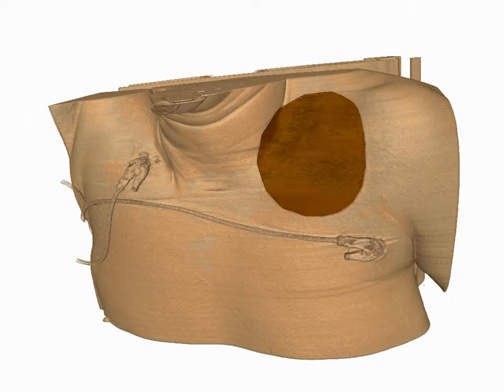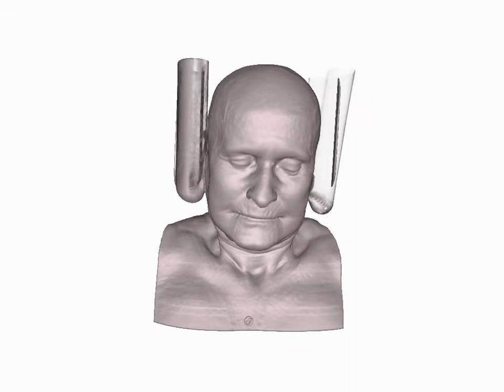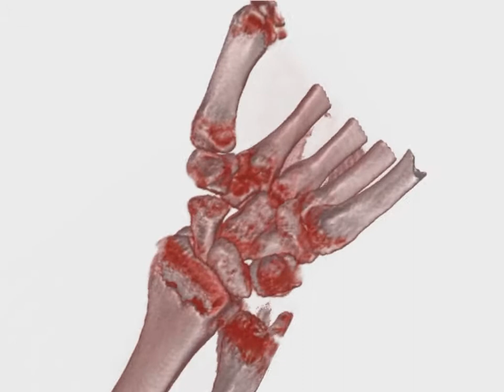VITAL 2010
VITAL 2010, Austellungsvideo. Actual Video in 3D! w/o sound due to copyright reasons.